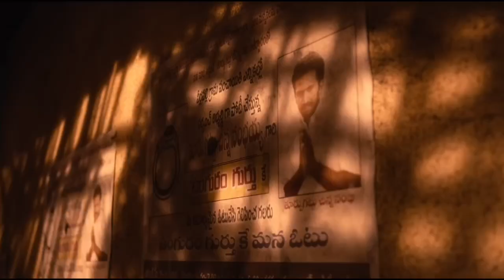Top 8 new south love,romance,action,movies | south love story movie | DASARA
𝐍𝐨. 7 :-

𝐍𝐨. 3 :-

𝐍𝐨. 1 :-

New all south movies.

New south movies hindi dubbed
New south movies hindi dubbed2021
New south movies hindi dubbed 2022
New south movies hindi dubbed 2020
New south movies hindi dubbed 2023
New south movies hindi
New south movies 2019
south love story movies 2019
south love story movies 2017
south love story movies 2018
south love story movies 2023
south love story movies 2022
30 days of love full muvies
South movies names
All south indian movies
lovely movies